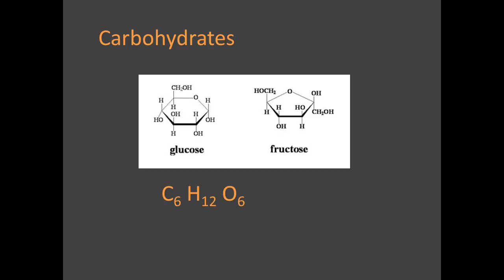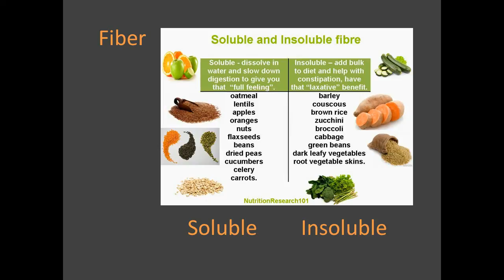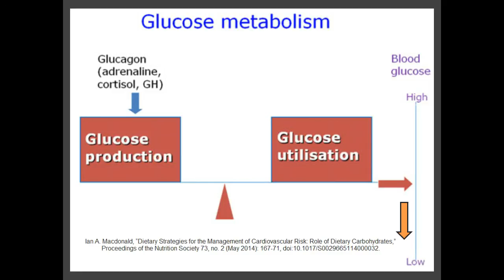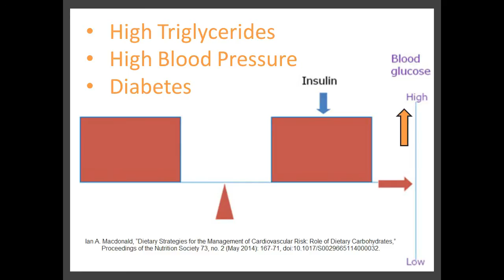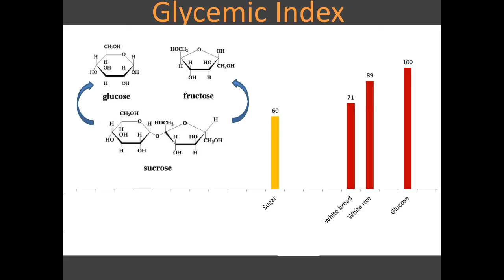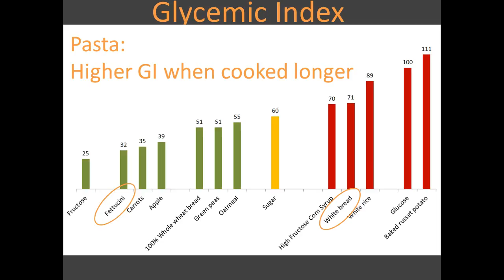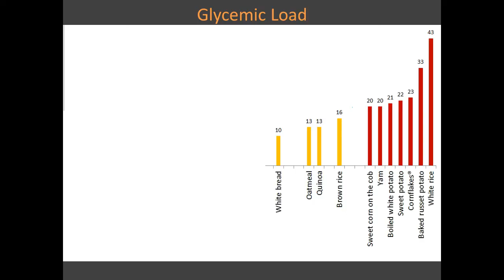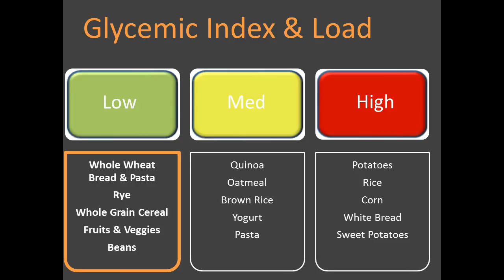Carbs Overview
An overview of carbohydrate structure and glycemic index & load as part of Steve Claypool's Evidence Based Nutrition series.